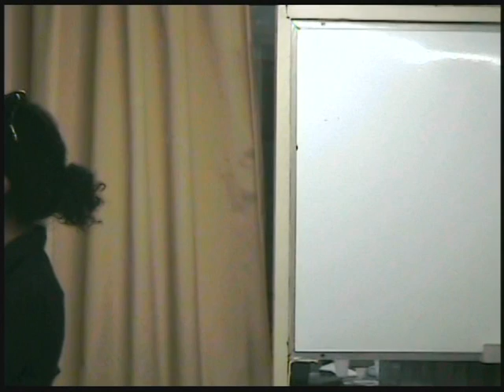aba parte 05 - 03